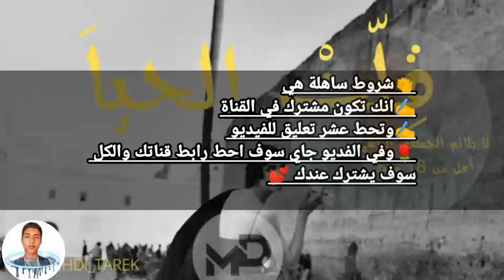ahmed sabri story time : نصبو عليا لقنصلية في فرنسا🇫🇷 |(حكروني 😭)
store_time ahmad_sabiri#

story time 😯 Ahmed sabri tofola(طفولة)... 💔

store time ahmad sabiri

Ahmad_sabiri#story_time#
ilal_stories#
ilal#

ahmed_sabiri_vs_vodka, ahmed sabiri

Ahmedsabiri#
sabiri#
Story#
Highlaight#
Gaming#
Marocgaming#
JeuxMaroc#
amoungusmaroc#
Ahmedsabiri, sabiri, amoung us, Story, Twitch, Twitch maroc, Highlaight, Highlight Maroc, Highlight Twitch, Amoung us maroc, True story, Gaming, Marocgaming, Jeux, JeuxMaroc, GamingMaroc, amoungusmaroc
ahmed sabiri, sabiri, Story, storytime, live, twitchlive, Indanosia, قصة واقعية, قصة, Twitchhaighlait, haighlait, Live, twitch
FiFa, twitchmaroc, Ultimateteam, Live, ahmedsabiri, highlight FiFa, Twitch, RageFifa21, Fifa21
ahmed sabiri, sabiri, Stroytime, chermil, meryoul, tiktok, Story, twitch, Morrocaintwitch, streamer, marocainstreamer